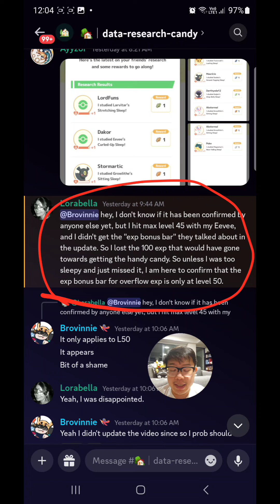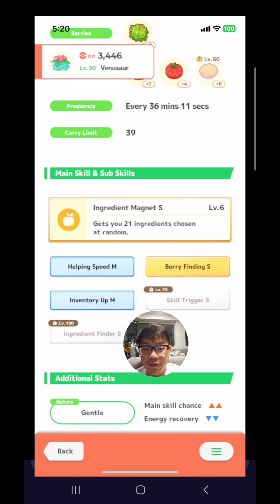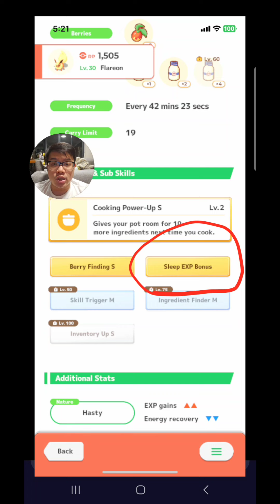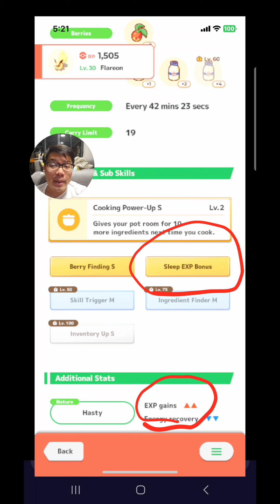Sleep EXP Gauge - EXP Up Sub Skill/Nature are More Useful!